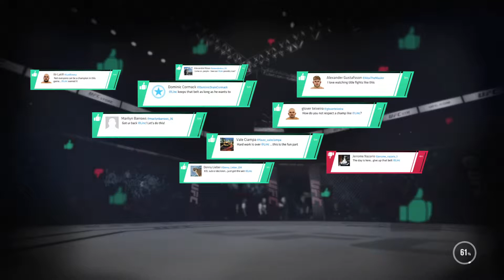EA SPORTS™ UFC® 3 Career Mode - DenboyG - Superman